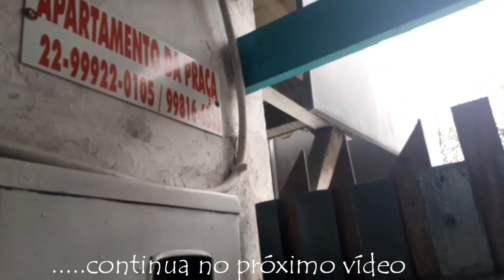O APARTAMENTO QUE FIQUEI EM ARRAIAL DO CABO | 2° PARTE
INSTAGRAM  CANALTAIANAALVES